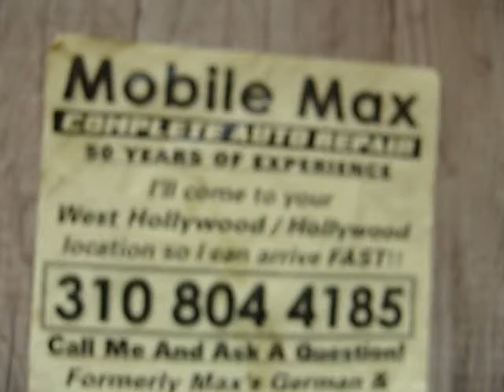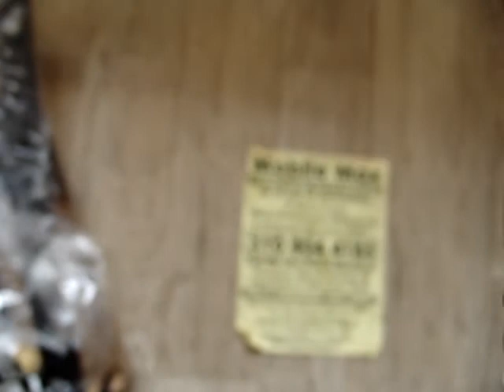Part NOT right, cheap ain't shit!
Got a Right Front window regulator for a 2000 BMW 328ci last week The cost was incredible, 1/2 as much as anyone else. Also the delivery was incredible, only 22 hours later! But the part wasn't right so all of that don't mean a God Damn thing!